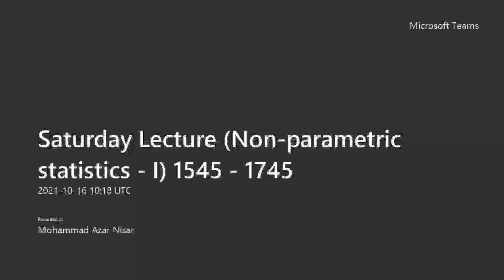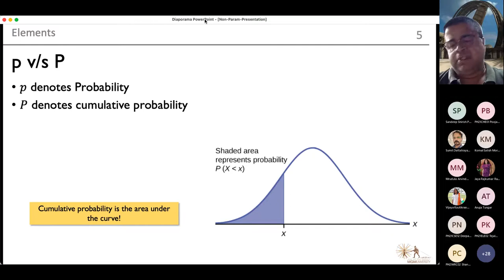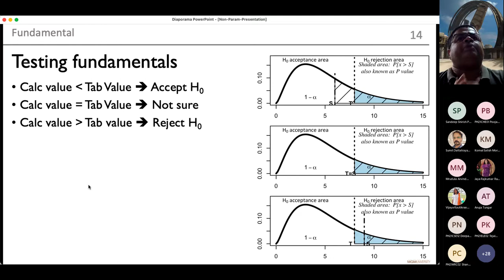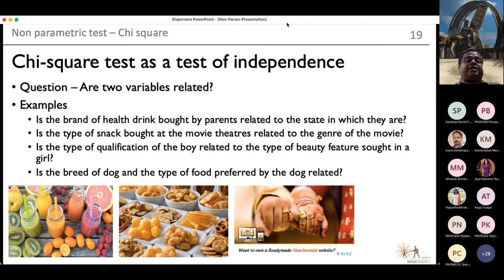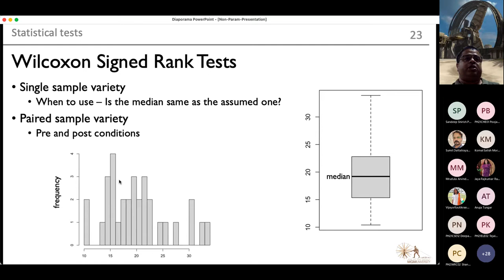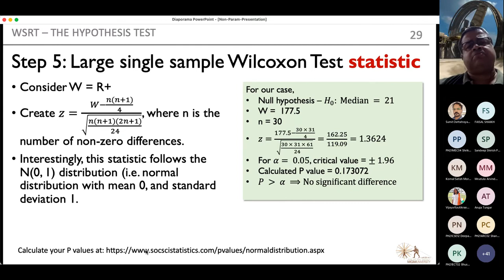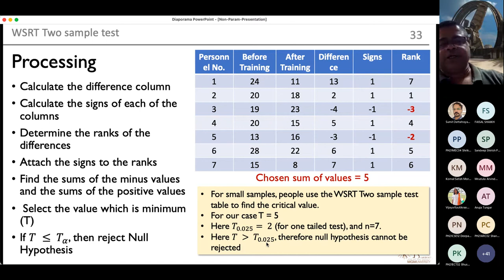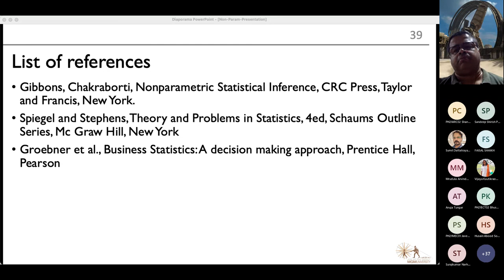Non-parametric Statistics - I | Suddhasheel Ghosh